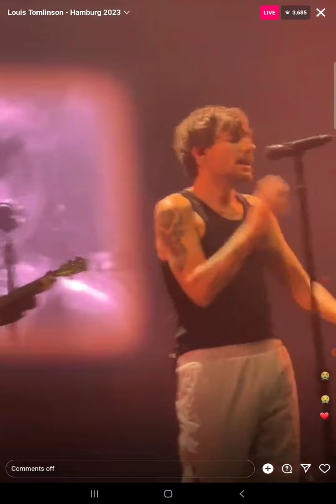Walls Louis Tomlinson Live Hamburg Germany August 29, 2023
huge thank you to eni.x.c on instagram 💙💙